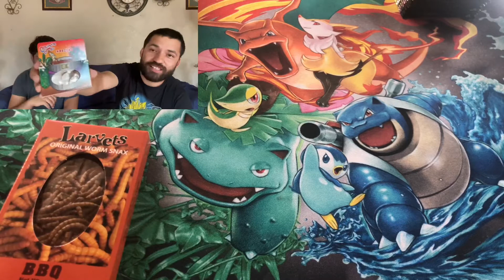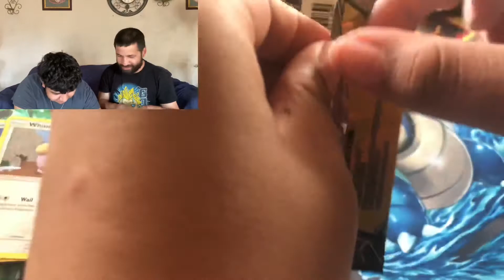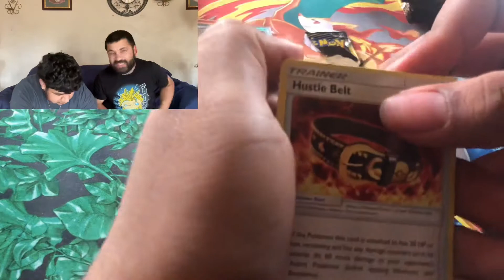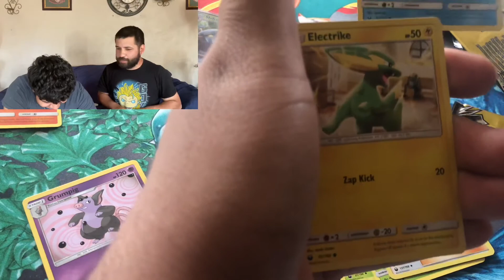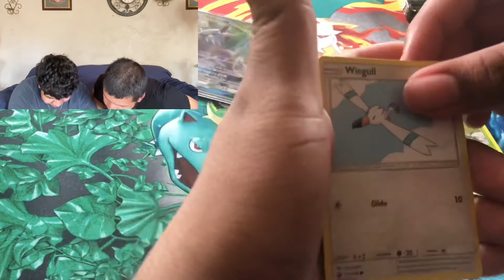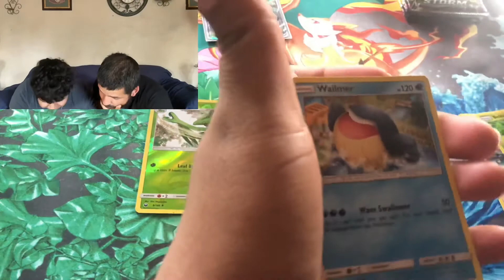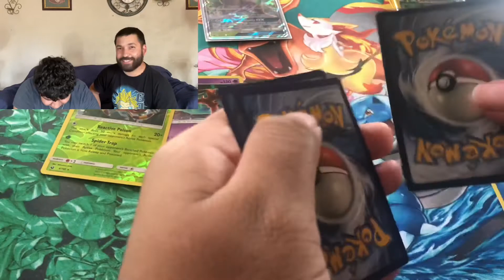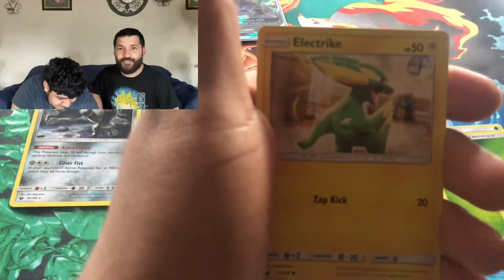The Ultimate Bug Pack Battle!! Pokémon Celestial Storm Budget Packs!!!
What’s up everyone welcome to Epic Packs! Today I finally convinced my brother German to join me for another video. We’re gonna have another pack battle and yes we’re eating something weird... it’s BUGS!!! Hope you guys enjoy this challenge!